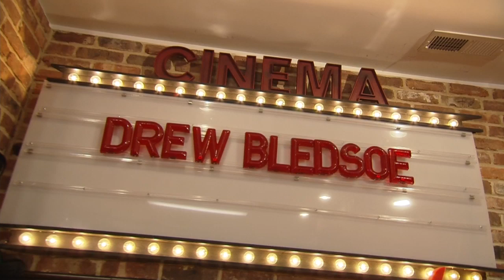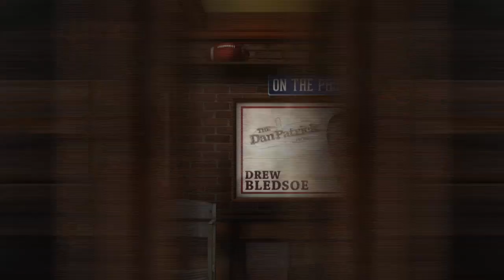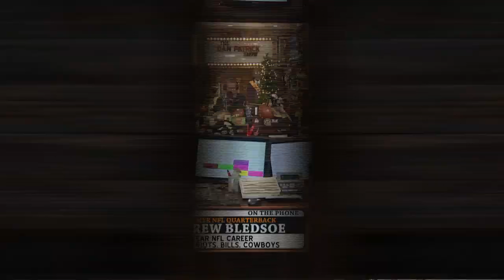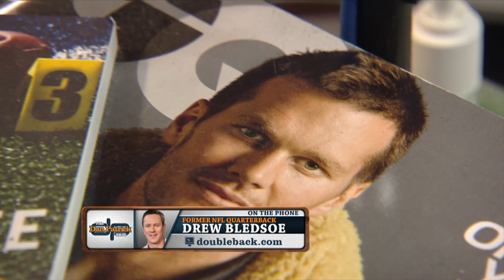Drew Bledsoe on The Dan Patrick Show (Full Interview) 12/2/16